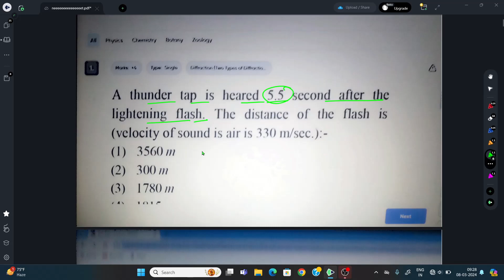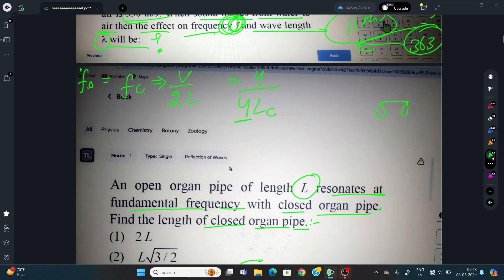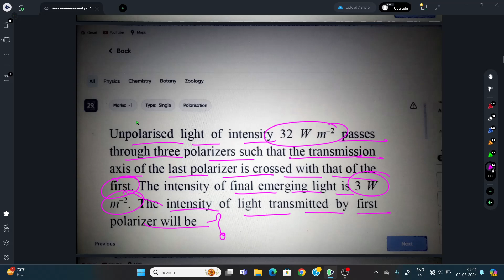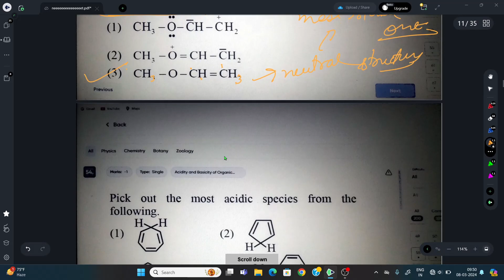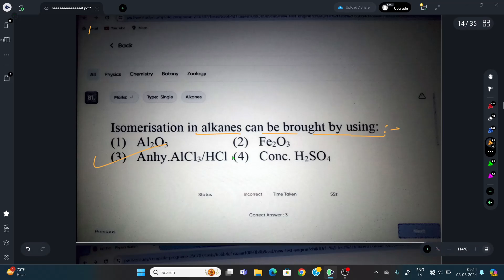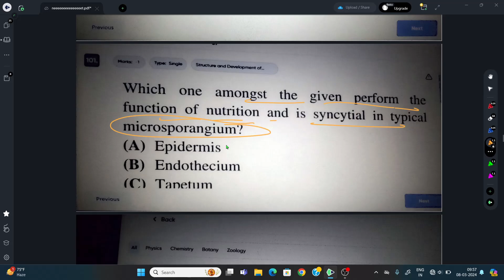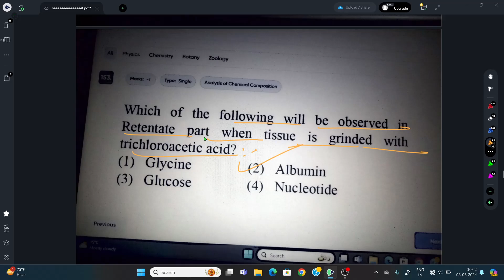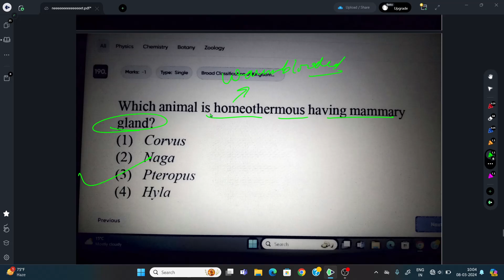NEET QUESTIONS 2024 # 8